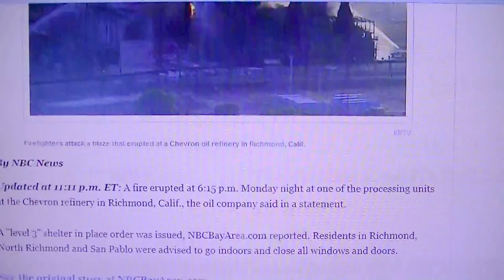Richmond, California Alert (Fire at Chevron Oil Refinery) "level 3" Shelter in place!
Updated at 11:11 p.m. ET: A fire erupted at 6:15 p.m. Monday night at one of the processing units at the Chevron refinery in Richmond, Calif., the oil company said in a statement.

A "level 3" shelter in place order was issued, NBCBayArea.com reported. Residents in Richmond, North Richmond and San Pablo were advised to go indoors and close all windows and doors.